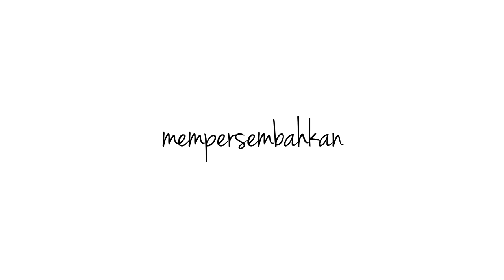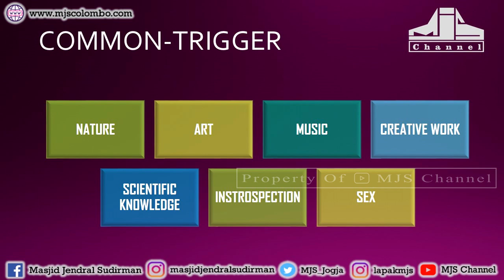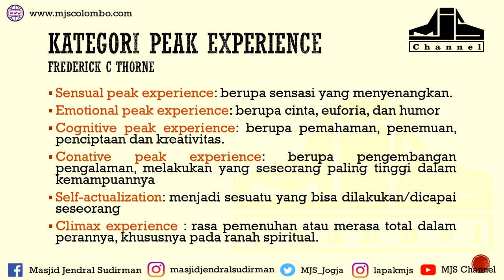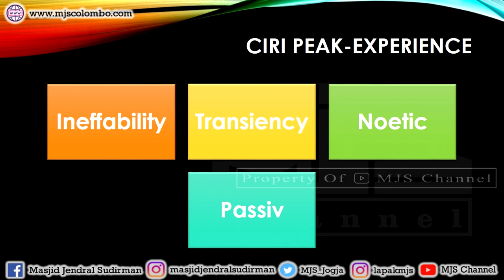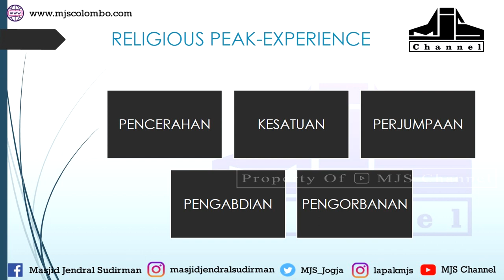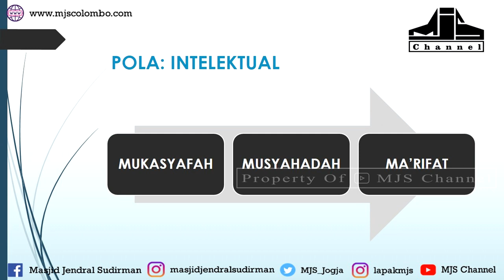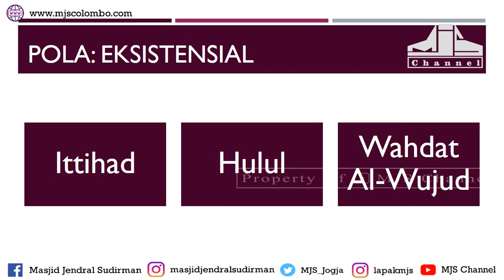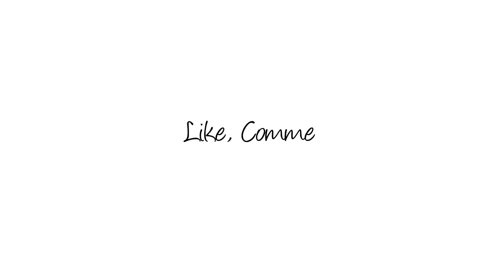Ngaji Filsafat 282 : Religious Peak Experience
Ngaji Filsafat : Religious Peak Experience
Ngaji Filsafat 282
Edisi : Pengalaman Beragama